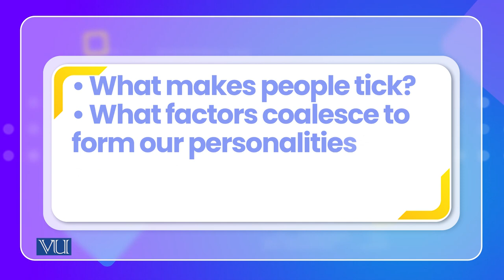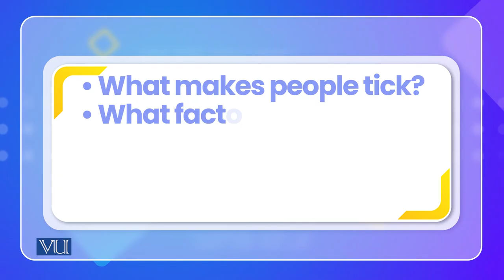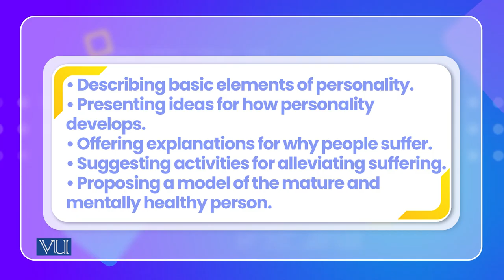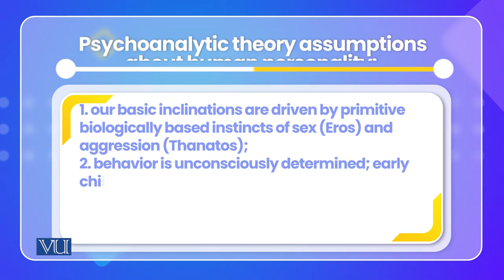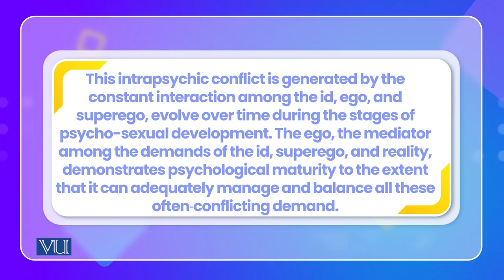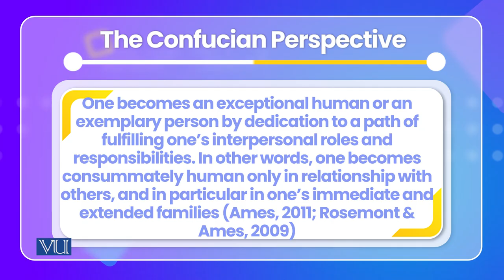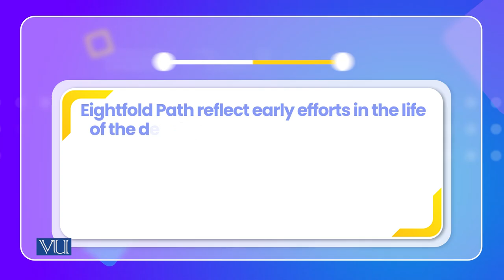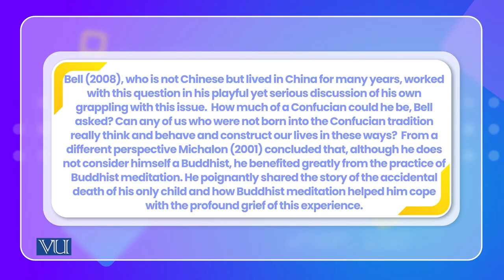Personality; Western,Confucian & Buddhist Perspectives | Cross Cultural Psychology | PSY515_Topic129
Topic129: Personality; Western, Confucian and Buddhist Perspectives
By Dr. Naumana Amjad